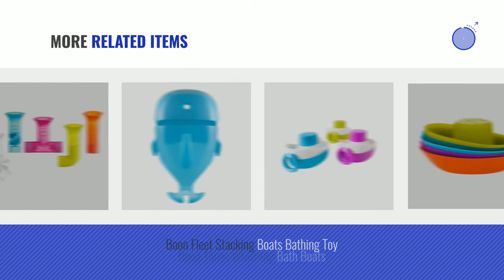Top 10 Boon Toys & Games [2018]: Boon JELLIES Suction Cup Bath Toys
- New! 2019 Black Friday / Cyber Monday Baby Bath Toys Deals and Updates.

Black Friday / Cyber Monday Boon JELLIES Suction Cup Bath Toys by Boon

Black Friday / Cyber Monday Boon Building Bath Pipes Toy, Set of 5 by Boon

Black Friday / Cyber Monday Boon Marco Light-Up Bath Toy by Boon

Black Friday / Cyber Monday BOON B11134 Cogs Water Gears Bath Toy by Boon

Black Friday / Cyber Monday Boon Frog Pod Bath Toy Scoop, Green by Boon

Black Friday / Cyber Monday Boon Animal Bag Stuffed Animal Storage,Gray by Boon

Black Friday / Cyber Monday Boon Chomp Hungry Whale by Boon